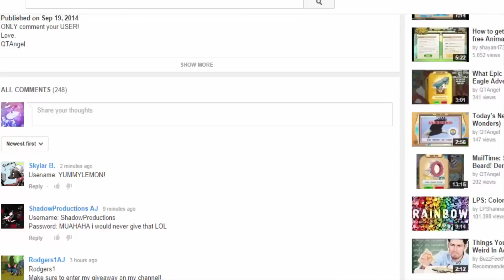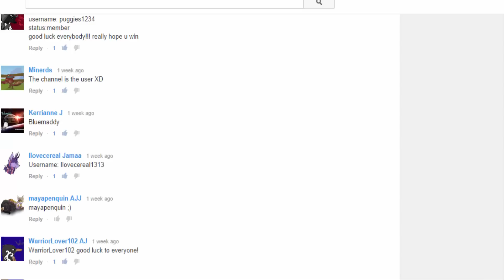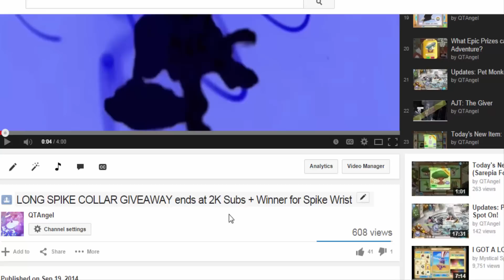Long Collar Winner + Weekly Giveaway #8: Beard + Pigtails!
User
What are you going to be for halloween and if not then what are you doing that day?
Love,
QTAngel